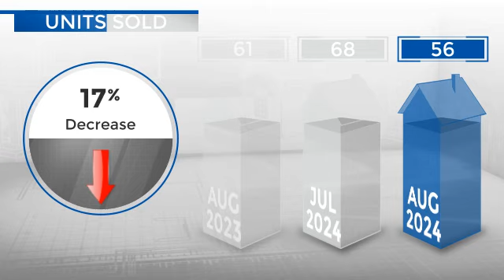Boulder,CO, Real Estate Market Update from REMAX Alliance,September, 2024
REMAX Alliance Video Update recapping market activity within Boulder, CO, during the month of September, 2024